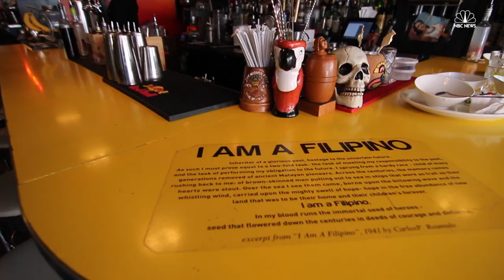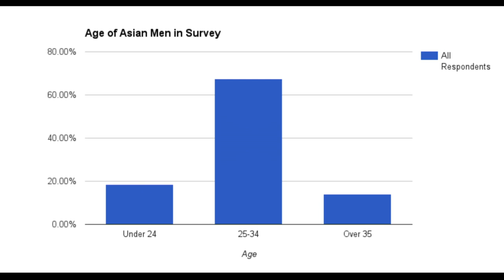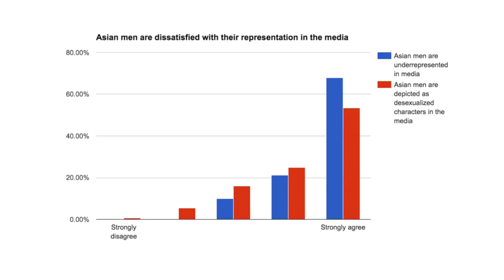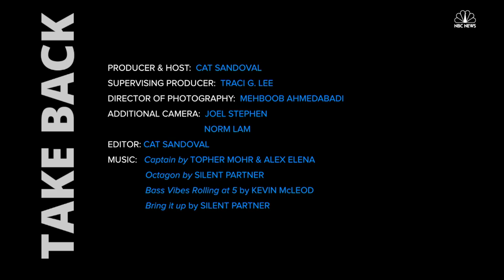Where Stereotypes About Asian-American Men Come From | Take Back | NBC Asian American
From "being nerds" to being seen as threats, negative stereotypes about Asian men have existed through history. But where did the stereotypes start?